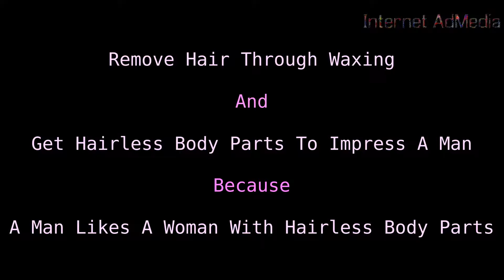How Does A Woman Get Hairless Body Parts To Impress A Man